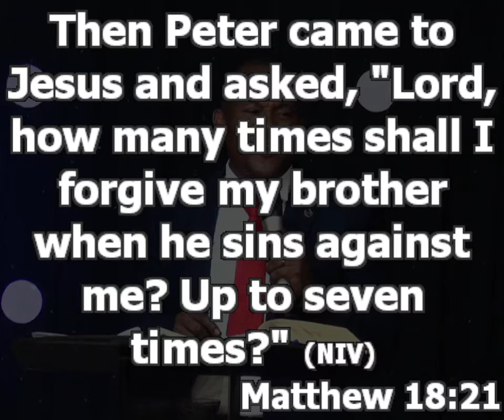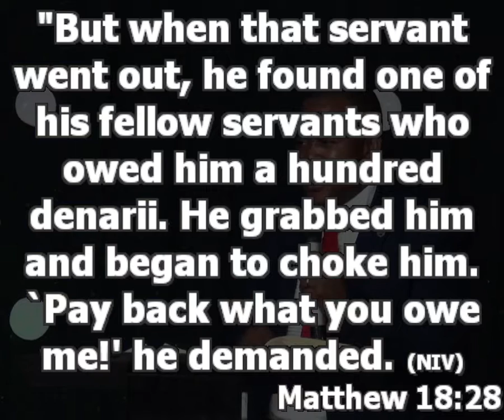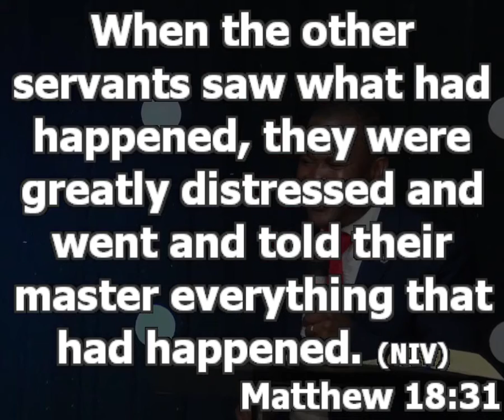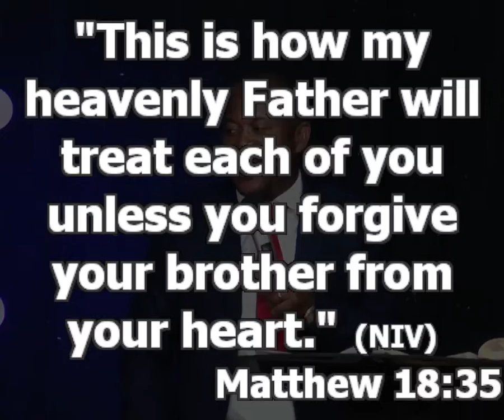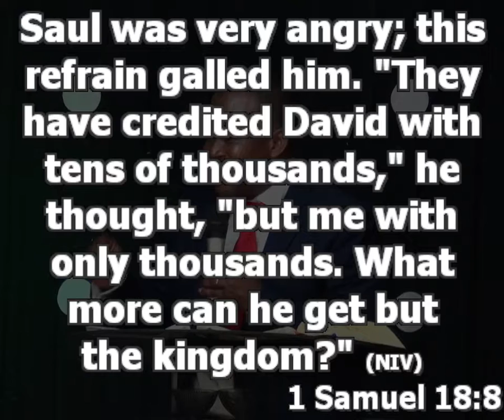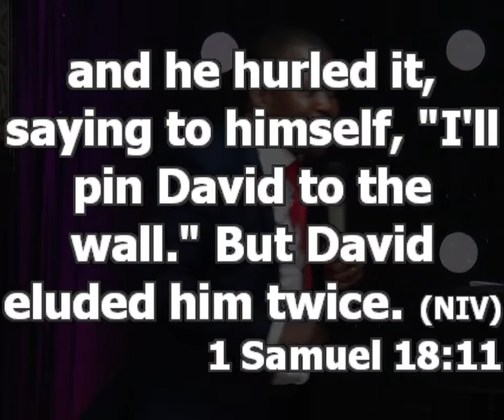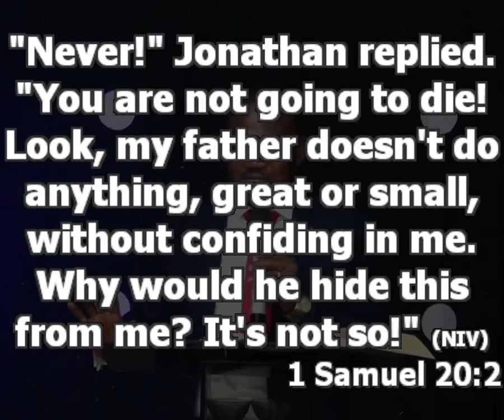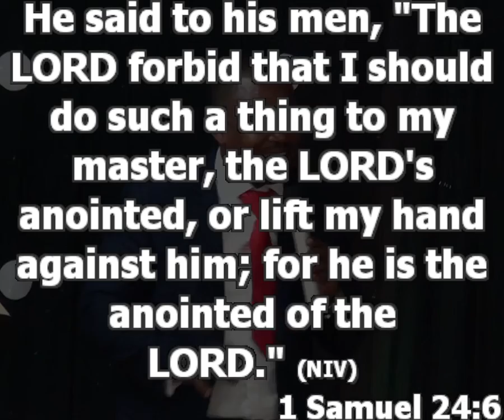Unforgiveness And Its Danger | Securing Your Future - Pt 11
It is when you decide to wave the negative feeling crossing your heart because of the hurting things of people. Anyone that does not forgive, cannot have access to the mercies of God.

Dangers of unforgiveness

1. It will make you unpredictable even to yourself. Because it will prompt you to misbehave when your heart is full.
2. It makes the mercy of God to be far away from you. The same measure of mercy you give is the same measure of mercy you attract. Answer to prayer is determined by your measure of mercy.

3. It will limit you because there is no perfect person on earth.

4. Unforgiveness makes you throw people away. FORGIVE!! Free your mind.

How to conquer unforgiveness

1. First give your life to Jesus so that He can take over.

2. Make up your mind to forgive. Forgiveness is a choice

See everybody as a potential traitor. Don’t expect too much from anyone.

3. Stop nursing the pain; talk to a matured counselor. You can’t handle it!

4. You keep praying that God helps you to conquer it.

5. Think of the level of mercy you will gain from God by forgiving people.

Does forgiveness means forgetting what was done to you?
No. forgiveness is not equal to forgetting.